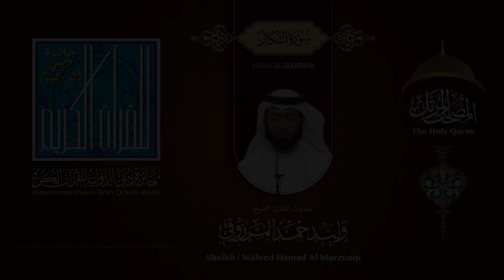102 سورة التكاثر - بصوت القارىء الشيخ وليد حمد المرزوقي